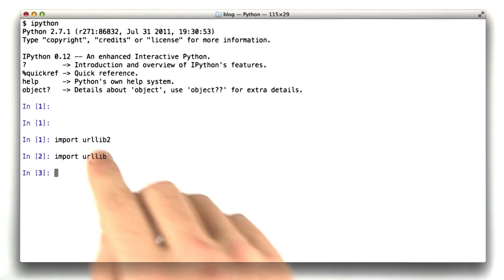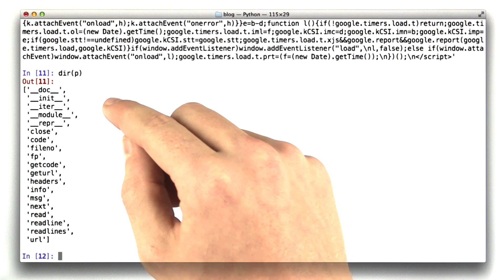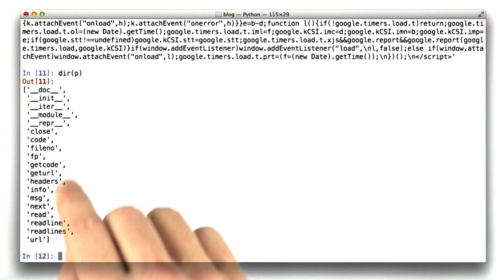Urllib - Web Development